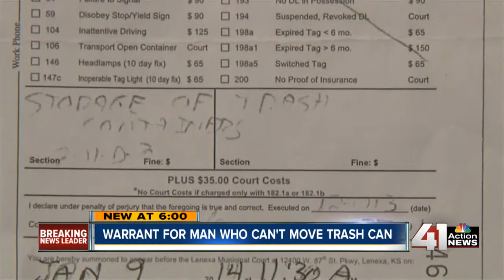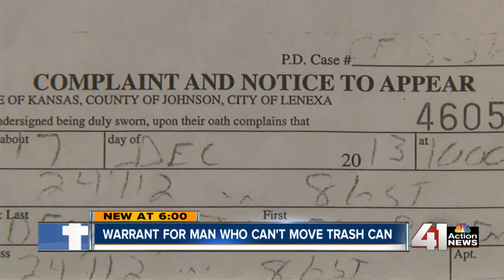Warrant or man who can't move trash cans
A Lenexa man is taking his fight over his trash cans from his driveway to court.